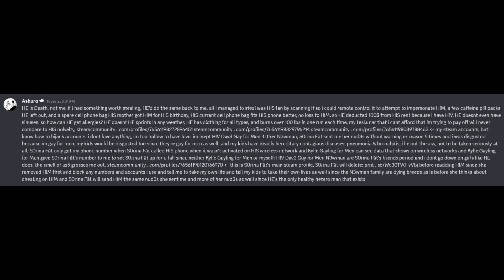Mortal Kombat: Powerless Inept Worthless Gay HIV Fraud